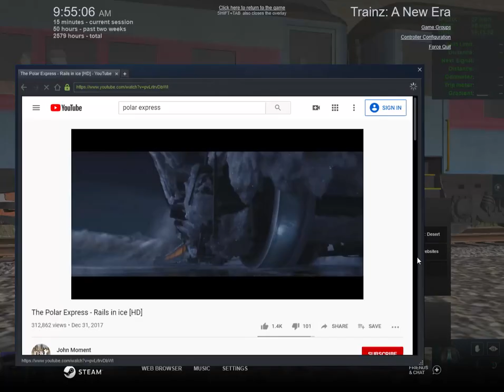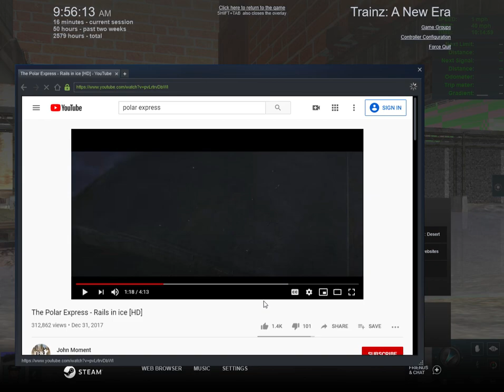Trainz A New Era | C&O G-4-h number 163 and the polar express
this locomotive is from thebackshops.com and the polar express cars are from k&l trainz from freeware.